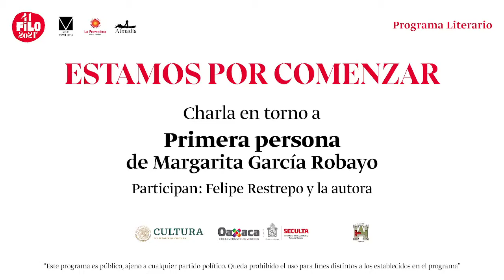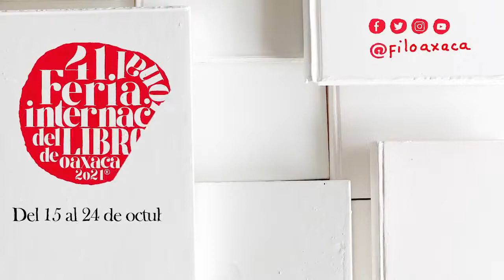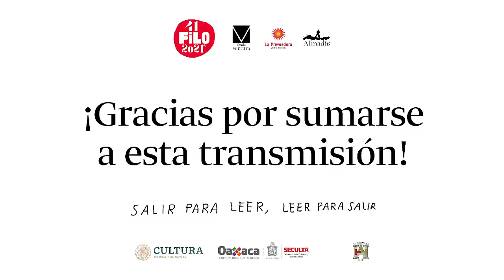Charla en torno a Primera persona de Margarita García Robayo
En este libro autobiográfico,  la autora plantea preguntas sobre la locura, el hastío, la iniciación sexual, la lactancia materna y la intimidad.